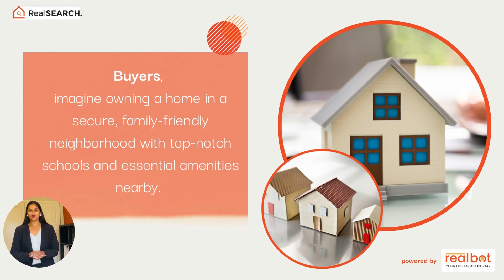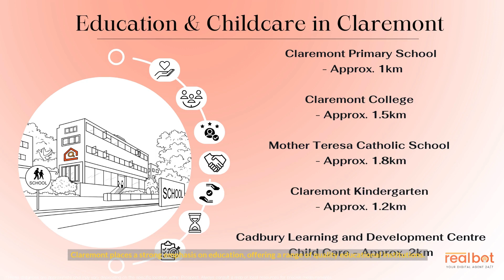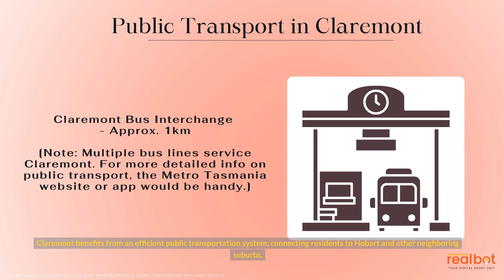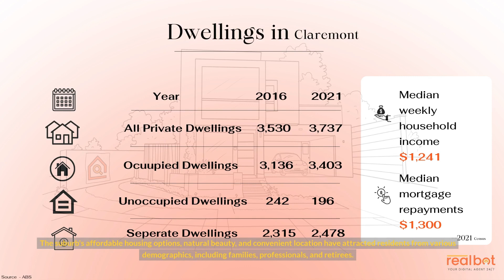Suburb Profile : Claremont TAS - A Vibrant Suburb with Promising Opportunities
Claremont, Located in Tasmania, Australia, is a suburb that offers a delightful blend of history, culture, and modern amenities.

* Location: Claremont is located just 17 kilometers north of Hobart, offering the perfect balance between suburban living and access to urban amenities.

* Vibrant Community: Claremont has a vibrant and inclusive community that celebrates diversity, with numerous cultural events and festivals throughout the year.

* Scenic Beauty: The suburb's close proximity to the Derwent River adds to its picturesque surroundings, making it an attractive destination for nature lovers.

* Range of Amenities: Claremont offers a range of amenities and services, including well-maintained parks, sports facilities, shopping centers, restaurants, schools, and medical facilities.

* Strong Sense of Community: Claremont fosters a strong sense of community spirit, with active community groups and organizations that organize social and cultural activities.

* Historical Heritage: The suburb showcases several heritage buildings and sites, such as the Claremont House, providing a glimpse into its rich history.

* Diverse Real Estate: Claremont's real estate market offers a diverse range of options, from charming heritage homes to modern apartments, catering to various lifestyles and budgets.

* Education Opportunities: The suburb has well-regarded primary and secondary schools, as well as nearby tertiary education options in Hobart.

* Accessible Healthcare: Residents have access to reliable healthcare services and nearby medical facilities, ensuring their healthcare needs are met effectively.

* Job Opportunities: Claremont provides local job opportunities across various sectors, with easy access to employment options in Hobart.

* Efficient Public Transport: The suburb benefits from an efficient public transportation system, including buses and trains, connecting residents to Hobart and neighboring suburbs.

* High Quality of Life: Claremont offers a high quality of life, with a safe community, access to nature, and a range of amenities and services.

* Temperate Climate: The suburb experiences a temperate climate, with mild summers and cool winters, providing a pleasant living environment.

* Natural Beauty and Parks: Claremont is blessed with natural beauty and green spaces, providing opportunities for outdoor activities and family fun.

* Investment Prospects: The suburb presents promising investment prospects, with its growing population and development opportunities attracting investors.

* Future Developments: Claremont has ongoing development projects and infrastructure improvements planned, enhancing the overall value and future prospects of the suburb.

Chapters:
0:00 Introduction
0:57 Claremont Suburb Insights
1:02 Time lapse
1:55 Culture & Lifestyle
4:43 Conclusion